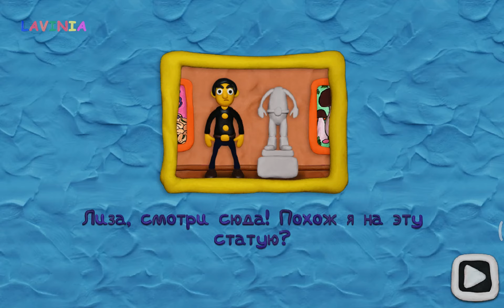12 ЗАМКОВ ОБНОВА КАК ОТКРЫТЬ ЭТУ ДВЕРЬ ЛАВИНИЯ 😮 ПЛАСТИЛИНОВЫЙ ЧУДИК ОЧЕНЬ ЛЮБОЗНАТЕЛЬНЫЙ 🙃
12 ЗАМКОВ ОБНОВА КАК ОТКРЫТЬ ЭТУ ДВЕРЬ ЛАВИНИЯ 😮 ПЛАСТИЛИНОВЫЙ ЧУДИК ОЧЕНЬ ЛЮБОЗНАТЕЛЬНЫЙ 🙃

Как открыть эту дверь? Найди все отличия и реши все головоломки!

Пластилиновые человечки очень любознательные. Они часто посещают различные выставки и музеи. Вот и в этот раз папа и Лиза отправились в художественный музей. Там было очень много различных картин! Но вот проблема, пока папа разглядывал картины, музей закрылся, и наши герои оказались запертыми внутри.

И кто додумался запереть все эти двери на 12 замков?

Особенности игры:
- Пластилиновая графика
- Смешная музыка
- Различные тематические комнаты (Ретро автомобили, средневековье, животные, космос и многое другое)
- Различные головоломки
- Игра объединяет в себе два популярных жанра "побег из комнаты" и "поиск отличий"

Приветики друзья!
Спасибо и до встречи 💖💖💖! Пока! Пока!

как открыть эту дверь,
12 замков,
12 замков прохождение,
лавиния,
мисс лавиня,
lavinia,
miss lavinia game,
Лавинья,
12 замков обнова,
Lavinia 12 замков,
на русском,
мисс лавиния,
lavinya,
как открыть замок,
наитии ключи,
разгадать головоломку,
Чудик закрыл дверь,
спешной человечик,
открыть дверь,
игра 12 замков,
смешные видео,
зачем закрыл дверь,
чудик,
пластилиновый человечек,
игра на логику,
замок,
пластилиновый чудик,
приколы,
головоломки 12 замков,
головоломки,
головоломка,